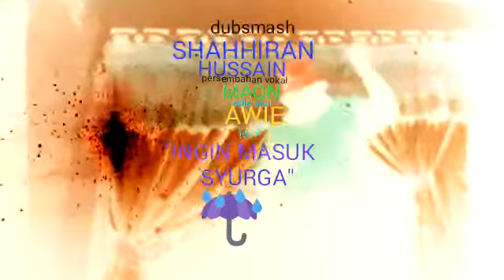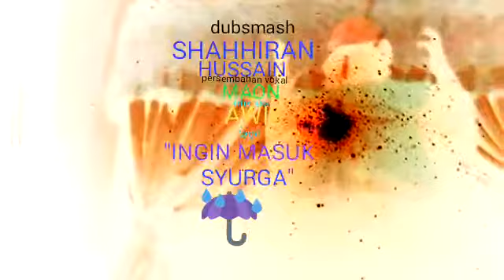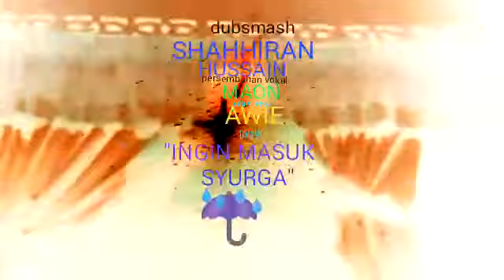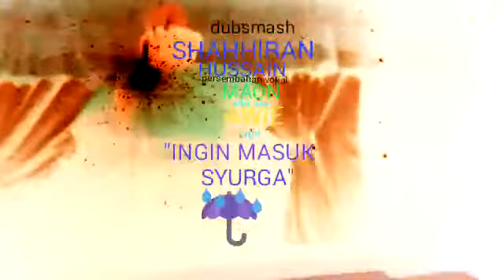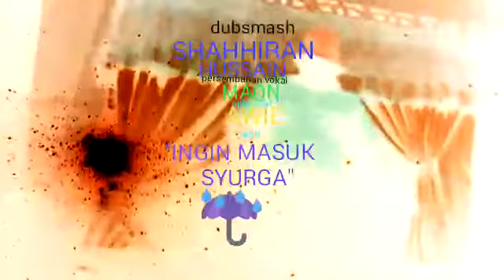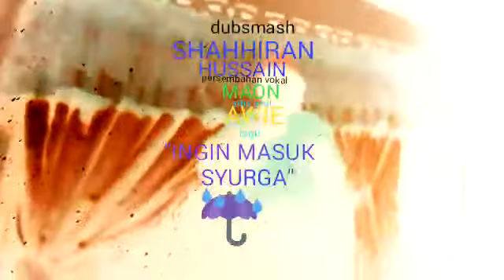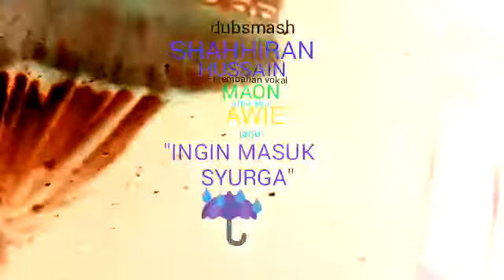lagu "INGIN MASUK SYURGA" artis asal AWIE persembahan MAON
AWIE